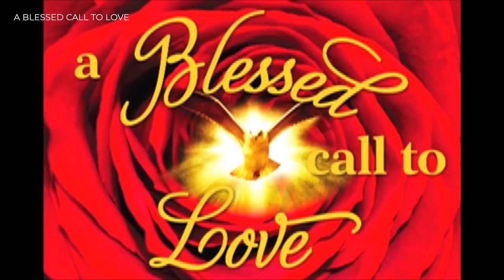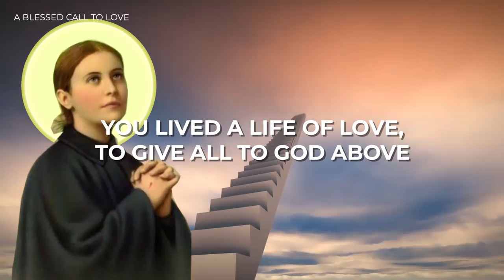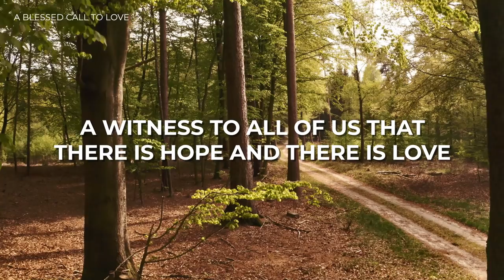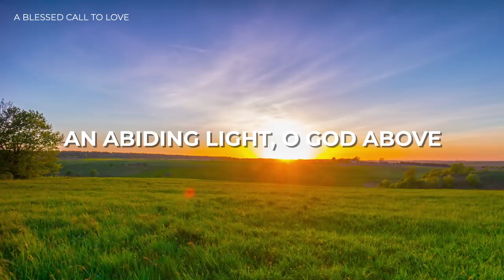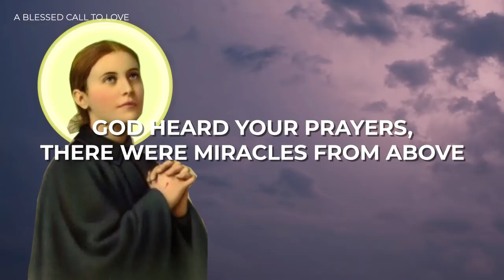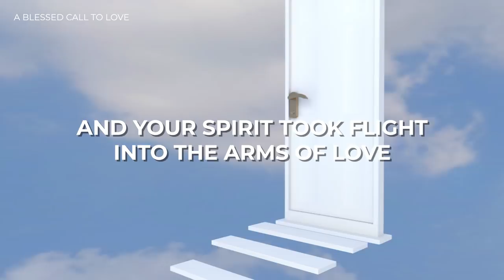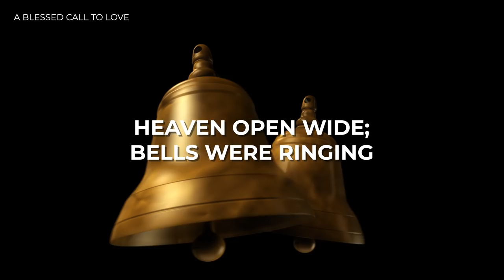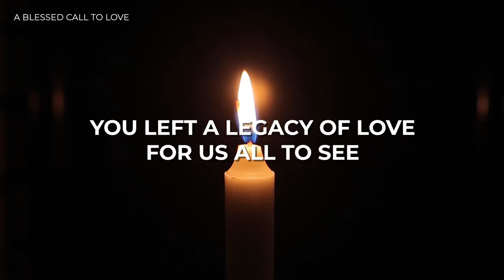St Gemma Galgani Song by Maria Antoine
This song composed by Maria Antoine is in honour of the early 19th century Italian saint and mystic. She died at the young age of 25. Like many other saints she left behind a legacy of love and patient endurance. She is a great witness for the youth of today.